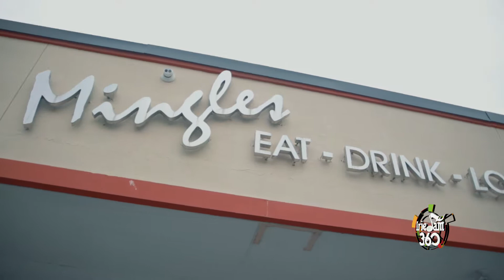IrieJam Palm Sunday Brunch